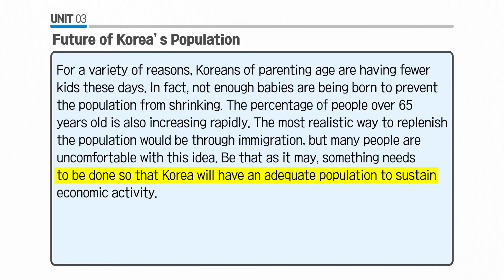[Vol.40_Unit 03] Future of Korea’s Population (Preview)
News & Story (Advanced) Unit 03. Future of Korea’s Population